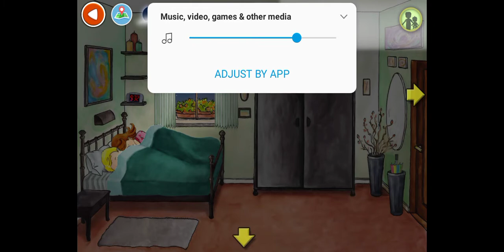A normal family routine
I love you guys my cookies!